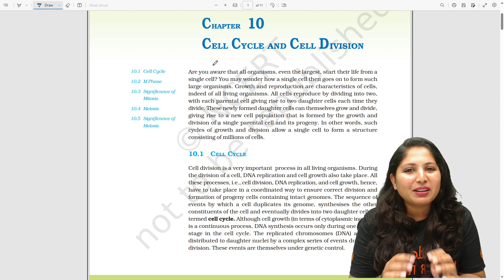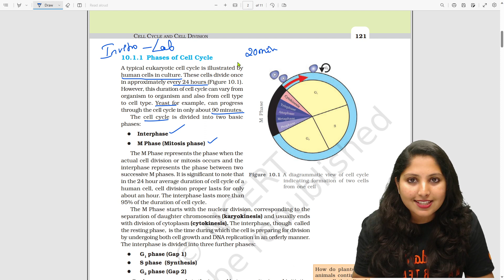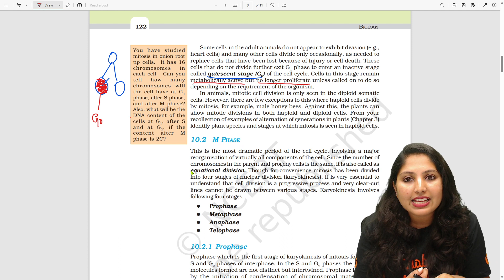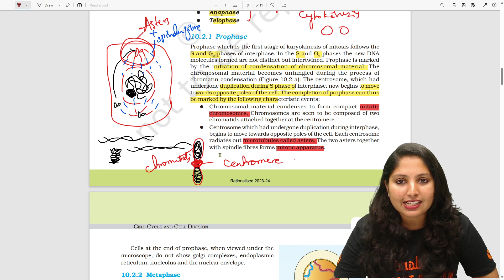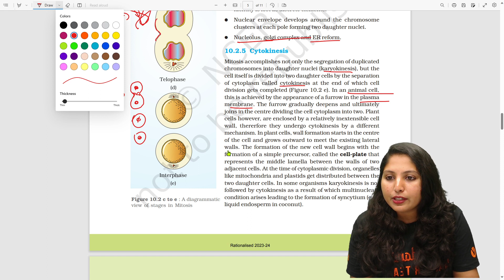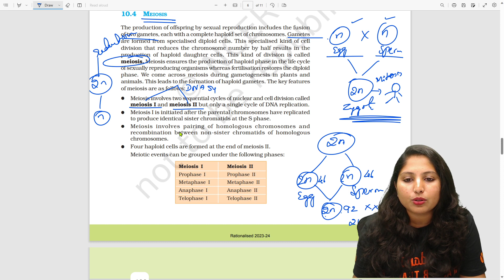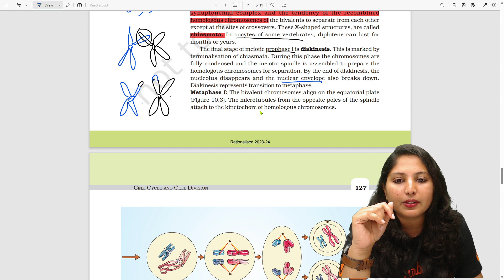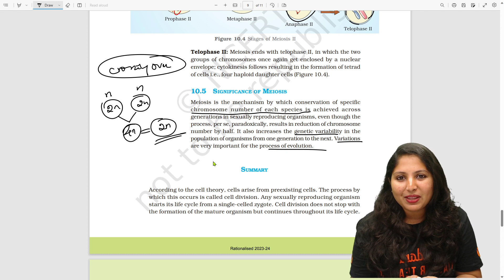NCERT CAPSULE - Cell Cycle NCERT Capsule | Plus One Biology | NCERT Line by Line | Vedantu Malayalam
"🔬 Dive deep into the Cell Cycle with our concise NCERT Capsule! 🔄 Understand the stages, checkpoints, and key concepts in a nutshell. Perfect for quick revision! 📚